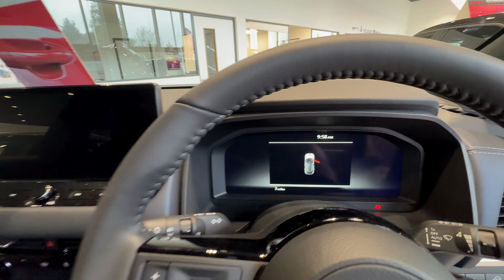2024 Nissan Qashqai Mild Hybrid Technology | Interior and Exterior [4K] HDR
The Nissan Qashqai (/ˈkæʃkaɪ/) is a compact crossover SUV (C-segment) developed and produced by the Japanese car manufacturer Nissan since 2006. The first generation of the vehicle was sold as the Nissan Dualis (Japanese: 日産・デュアリス, Hepburn: Nissan Dyuarisu) in Japan and Australia, and Qashqai in the rest of the world. The second generation, which was released in 2014, was not sold in Japan and was badged as the Qashqai in all countries it was sold, except in the United States, where it was rebadged as the Nissan Rogue Sport. The third and current generation was released in 2021.

When the Renault–Nissan Alliance was formed in 1999, Nissan's new COO Carlos Ghosn instructed the company to transform its product portfolio in Europe. The C-segment Almera, a slow-seller in Europe became a primary focus. In early 2002, 25 European Nissan engineers travelled to the brand’s technical centre in Japan to start off a 12-month project to develop the successor of the Almera. It was projected to be larger, to compete with the SEAT Altea and Volkswagen Golf Plus

In December 2002, the company concluded the planned model would not be as profitable and competitive as was required. The development team eventually came up with the idea of a "mini-Murano" type of vehicle smaller than the X-Trail that would be positioned to compete with hatchback and saloons. The development was focused on creating a European-oriented vehicle with the desirability, practicality and versatility of an SUV but with the size, driving dynamics and running costs of a family hatchback. While engineering work was done by Nissan's European Technical Centre (NTCE), a design proposal was put forward by Nissan Design Europe (NDE), which created the 2004 Qashqai concept.

During final development, Nissan decided the Qashqai would serve as a replacement for both the Almera in the C-segment and Primera in the D-segment. Nissan selected Nissan Motor Manufacturing UK as its manufacturing plant for the European market.[4].